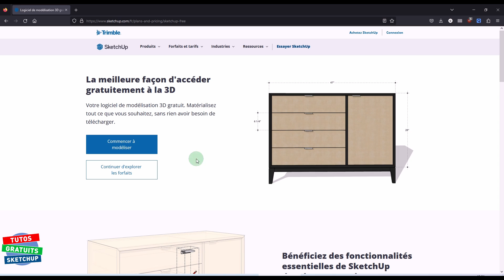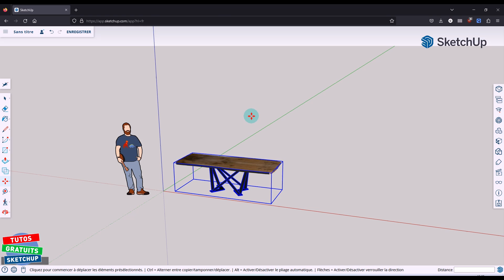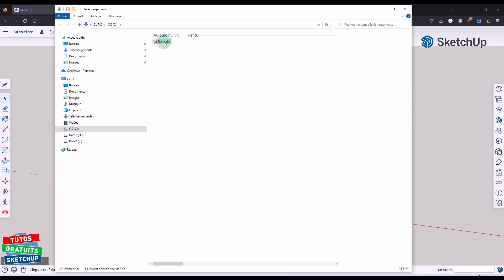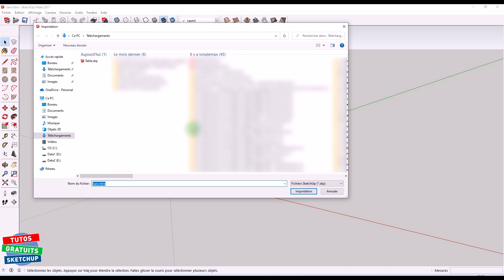3D WAREHOUSE pour 2017 à 2024 - NOUVELLE TECHNIQUE télécharger les modèles - Tuto gratuit sketchup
➤ Il n'est plus possible de télécharger les modèles du 3D Warehouse pour 2017 à 2024.
➤ Heureusement une TECHNIQUE FONCTIONNE, je vous la partage dans ce tuto.
➤ Elle est TRÈS FACILE.

 ✅ Merciiiiiii 👌👏